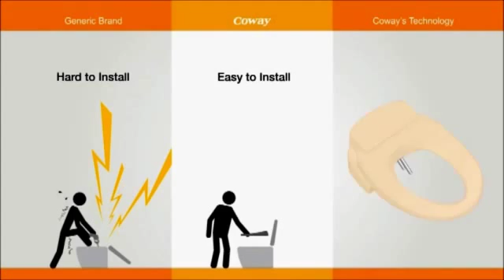Dusch wc - Einfache Installation / Shower toilet Simple installation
Tooaleta GmbH